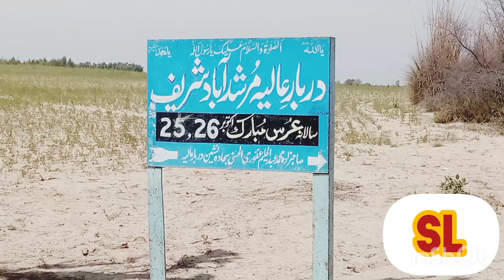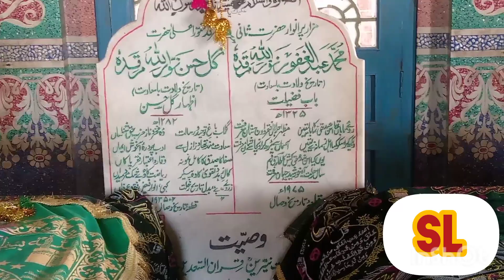دربار عالیہ گل حسن المعروف جنجو شریف saraiki log